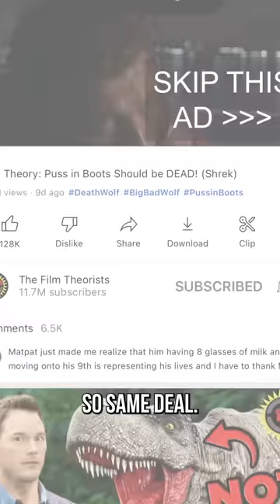Why Do Trailers Have Trailers?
The last time you were scrolling through social media and saw a BRAND NEW trailer, did you stop and wonder why there was a trailer for a trailer? Why would the studios ruin the best moments? We have a theory…

*Credits:*
Writers: Forrest Lee
Editors: Koen Verhagen
Sound Designer: Yosi Berman